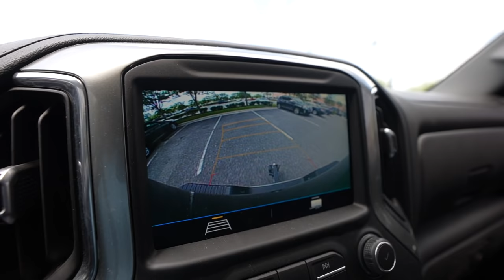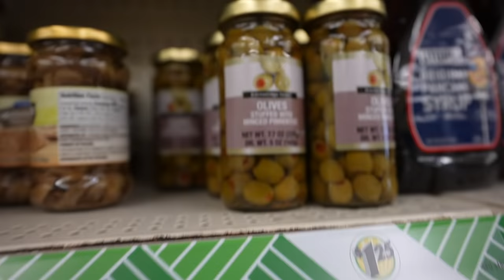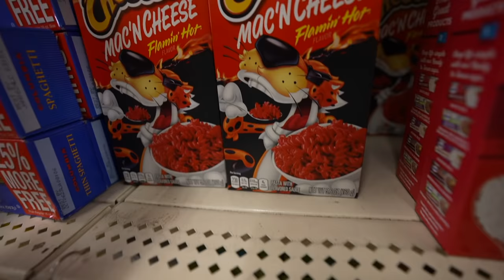Dollar Store Fishing Challenge!! (BIG Fish Caught)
$1 Dollar Store Fishing Challenge!! I take you guys with me to the dollar tree to buy some fishing bait!! Fishing is expensive, but there are deals to be found in the right stores! We then head out to the water and end up hooking into something crazy.. I did not expect for this to happen..

Check them out if you're looking for an ebike for your outdoor adventures!

Previous dollar store videos:

Dollar Store Fishing Challenge!! (Surprising!)

Let me know if you guys like these Dollar Store fishing challenge videos and if you'd want to see more fishing videos like this!

Film/Edit Equipment:
-GoPro

Fishing was done in Florida

FirstStateFishing

tight lines